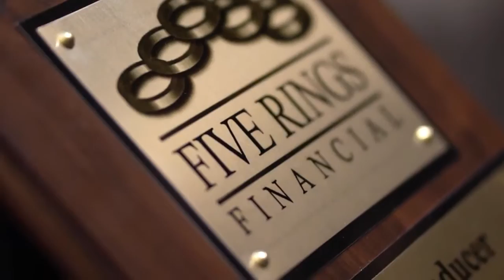Five Rings National Training Camp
Life Made to Order a Five Rings Financial Agency is a way of life, a belief that each one of us has the power to orchestrate our ideal experiences in life. Mara and Andre have experienced LMTO personally and love sharing how this philosophy applies to all areas of life, especially our finances. Upgrade your Money Soundtrack and enjoy your LMTO today! We combine Duplicatable Systems, Education first Marketing and a Personal Development program to create a Culture that is rep focused and satisfies your core values in a PT or FT Business.